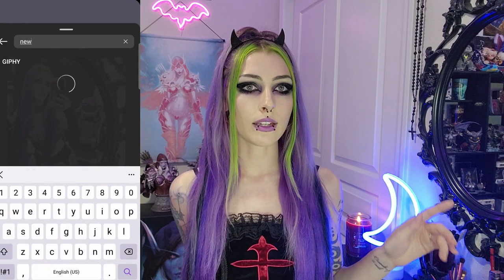How I Gained 50,000+ Followers On Instagram In 4 Months | Become An Influencer, Brand Collabs, Reels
In this video I share how I grew my Instagram account to over 60,000 Followers in about 4 months!

If you're interested in growing your own page to become an influencer and get brand collabs then I hope this video helps you. I share what worked for me, how I posted a lot of reels, stayed consistent and motivated.

IroIro Hair Dye (The Dye I use for my hair)
Colors I use: Neon Purple, Neon Green, Black

🔗  Don't miss out on any of my content and behind-the-scenes! Follow me everywhere: